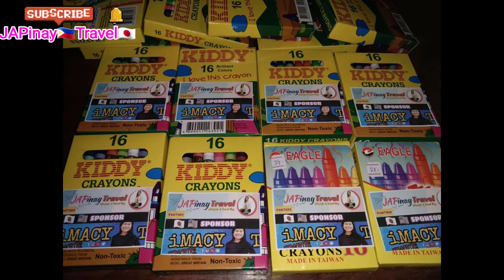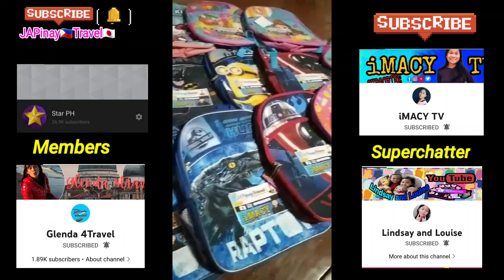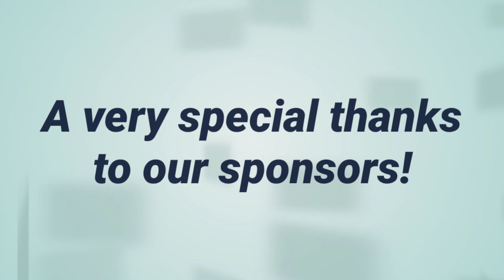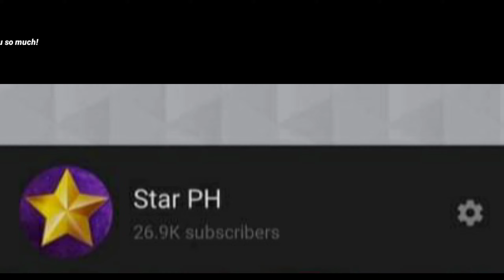Distribution of school supplies 🇵🇭 || Share the blessings || Katas YouTube @JAPinay Travel @iMacy Tv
Distribution of school supplies in Brgy. Barobaybay Calbiga samar Philippines. Masarap po sa pakiramdam on our simple little way ay nakapagbibigay po tayo ng tulong at saya sa atin kapwa.JAPinay Travel